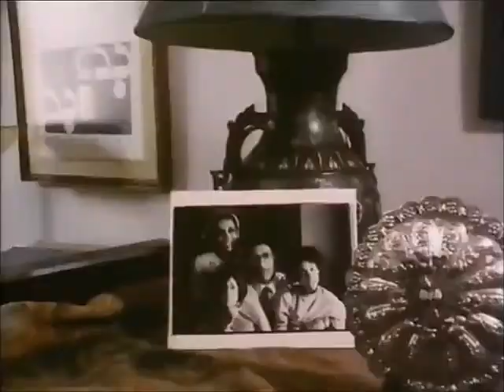Edward Said's short biography extract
A biographical extract about exiled Columbia Professor Edward Said